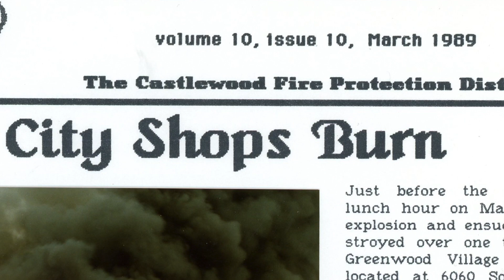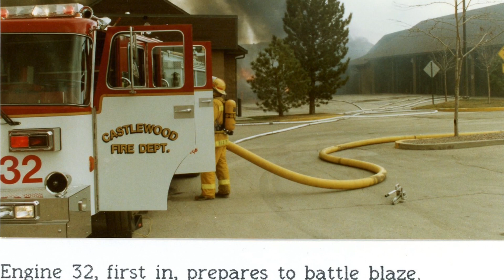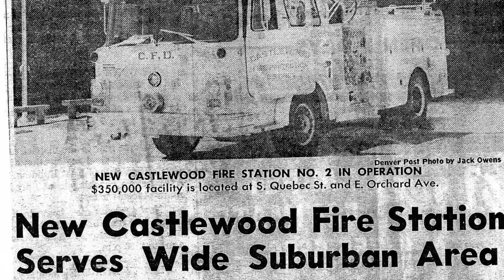Firehouse 32 History - Unscripted Episode 9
Thursday November 2, 2017 marked the end of an era in SMFR history.  Fire Station 32, located on the corner of Orchard Road and Quebec Street, has officially closed for demolition to make way for a new modern fire station.  40 years ago Station 32 only cost $350,000 to build; it featured open style sleeping and locker rooms at a time when there were no women firefighters at the Castlewood Fire Dept.  Over the years the station was remodeled several times but the needs of SMFR have outgrown the space.  The new station is expected to take 9 months to build and will feature 12 bedrooms, 4 larger apparatus bays, a fitness center and training room.  Station 32 Firefighters and their apparatus will be housed at neighboring fire stations during construction.